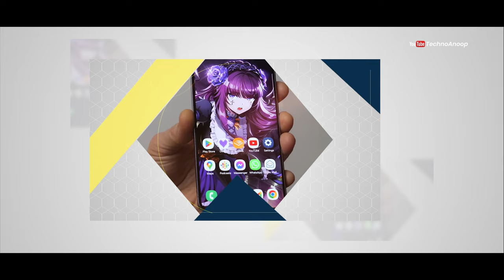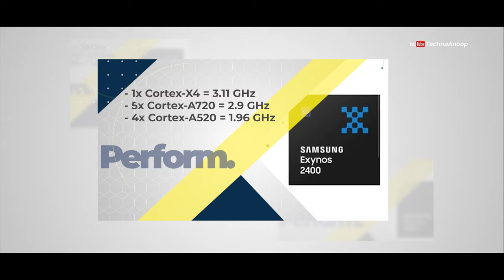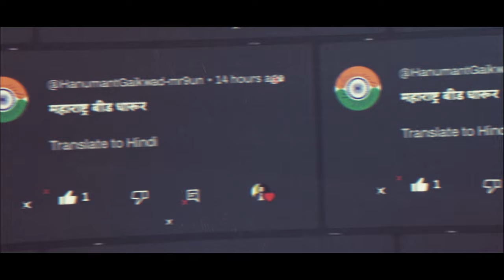Samsung Galaxy S24 FE Price in India LEAKED! Find out here! | Galaxy S24 FE India Launch 🔥🔥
Get ready, Indian fans! The Samsung Galaxy S24 FE is making waves with its exciting launch news tailored just for you. In this video, we dive deep into what makes the Galaxy S24 FE a must-have smartphone, exploring its stunning features, performance upgrades, and exclusive offers for the Indian market. From its powerful camera capabilities to its sleek design and robust battery life, we cover everything you need to know to make an informed decision. Don’t miss out on the latest updates, specifications, and pricing details that will have you eager to get your hands on this device. Join us as we celebrate the arrival of the Samsung Galaxy S24 FE in India!

❤️ u Guys

Timestamps 👇

00:00 Samsung Galaxy S24 FE Intro
01:13 Samsung Galaxy S24 FE Launch Date
01:51 Samsung Galaxy S24 FE Built & Design
04:06 Samsung Galaxy S24 FE Display
05:20 Samsung Galaxy S24 FE Performance
07:08 Samsung Galaxy S24 FE Camera
08:12 Samsung Galaxy S24 FE Battery
08:54 Samsung Galaxy S24 FE Sensor & Security
09:16 Samsung Galaxy S24 FE OS
09:59 Samsung Galaxy S24 FE Variants & Price

Your Word 👇

samsung galaxy s24 fe camaras
samsung galaxy s24 fe release date
galaxy s24 fe official
samsung galaxy s24 fe - first look!
samsung galaxy s24 fan edition
galaxy s24 fe 2023
galaxy s223 fe launch date
samsung galaxy
galaxy s24 features
galaxy s24 fe exynos 2200 cpu
galaxy s24
galaxy s24 fan edition 2023
samsung
samsung galaxy s24 fe features
samsung galaxy s24 fe news
galaxy

Credit:
Editing & VO: Anoop Chatterjee
Video & Image Source: Tipster

My Gears